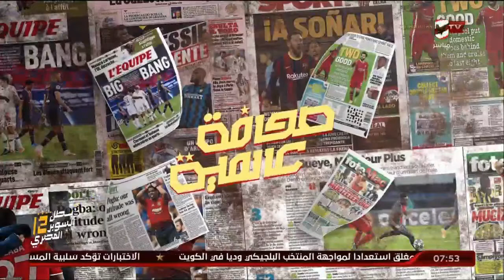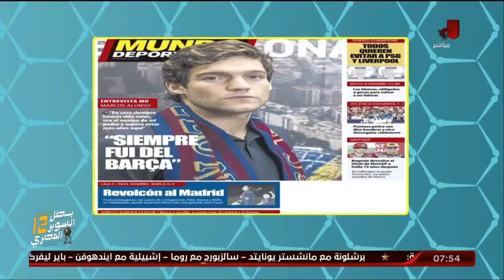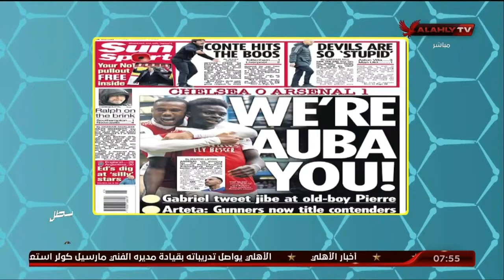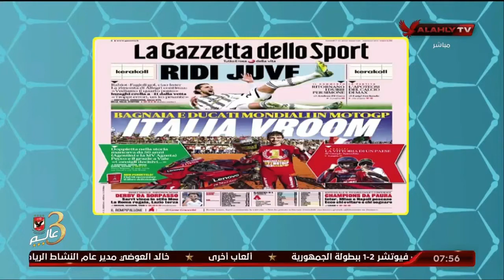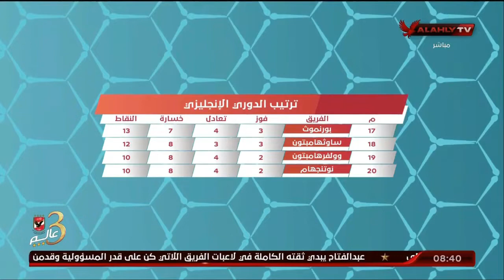الحلقة الكاملة | المحترف.. الكابتن هاني رمزي وفي ضيافته المحلل الفني محمود شاكر | بتاريخ 7-11-2022